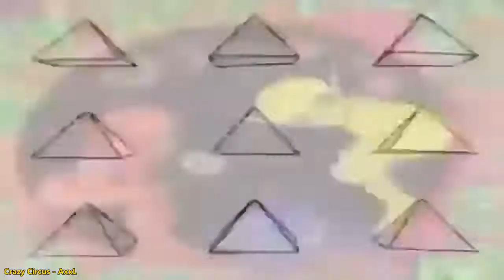Crazy Circus - AxxL / Psychedelic Trance January 2021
🔥Vamos para os 1k!!
🔥Let's go for the 1k!!

Prod. AxxL